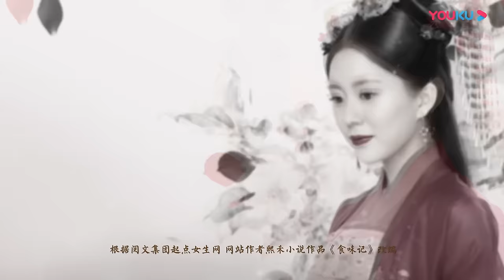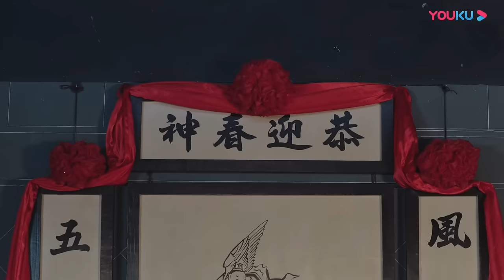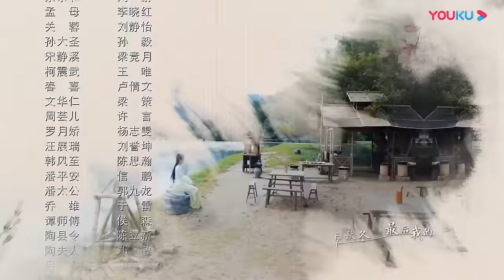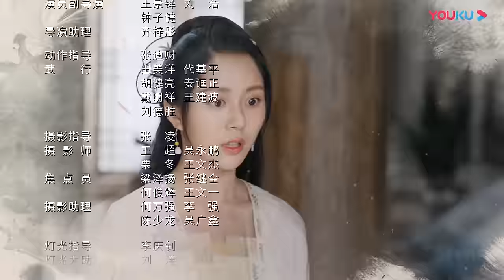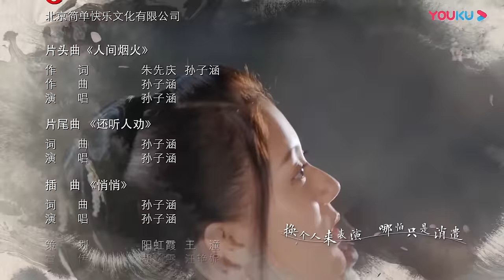【人间烟火花小厨】EP03 | 美女回家看见姐姐正做饭 吓得立马大叫:你住手! | 汤敏/杨凯程 | 古装爱情片 | 优酷 YOUKU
【人间烟火花小厨】文武双全的大龄不婚镖头孟郁槐，在走镖回村的林中偶然救下前来火刀村投奔姐姐的少女花小麦。花小麦芳心暗许。遇到好男人，就要果断追求，花小麦摩拳擦掌跃跃欲试，可怎奈孟郁槐是个不解风情的傻直男，对花小麦的印象只停留在有着惊人厨艺的瘦弱丫头。然而在此后的相处中，花小麦每每围上围裙站在灶台前便散发着一种“厨艺天下第一”的霸气，加上她的古灵精怪、敢爱敢恨，孟郁槐很快便意识到自己逃不出花小麦的手掌心。
★主演：汤敏/杨凯程/斯琴高丽/刘潺
★集数：36集